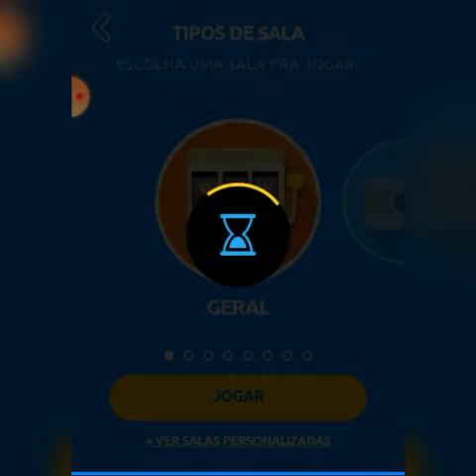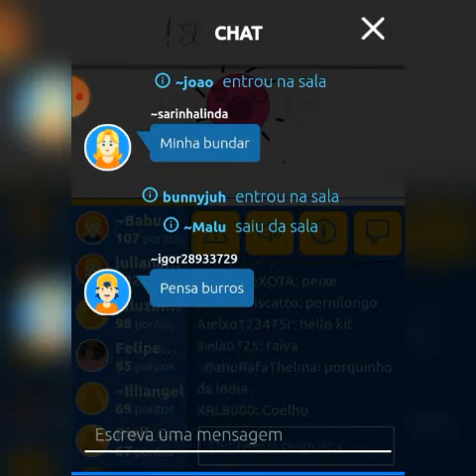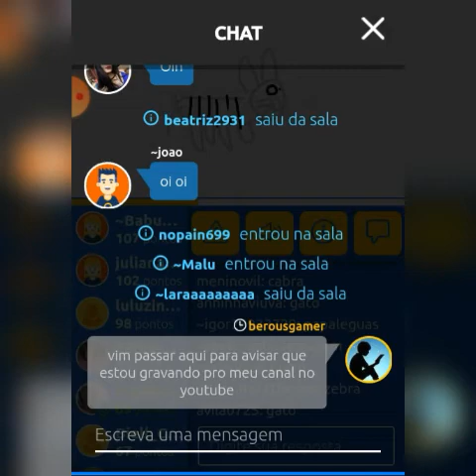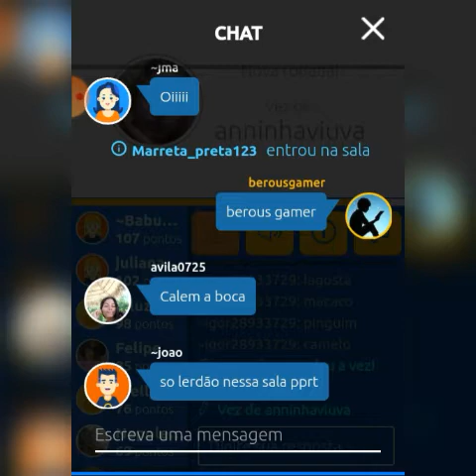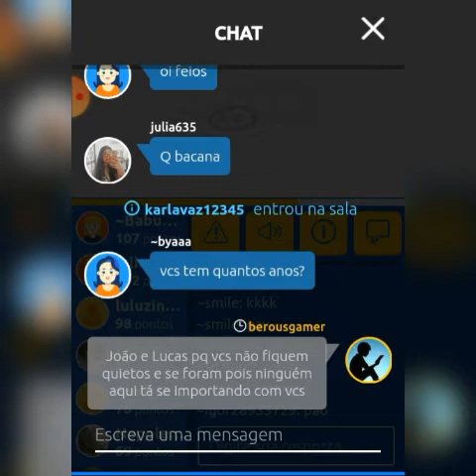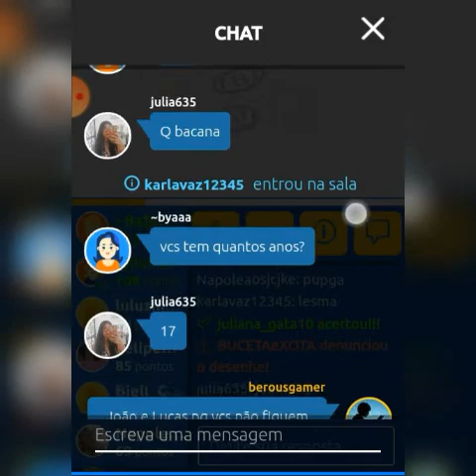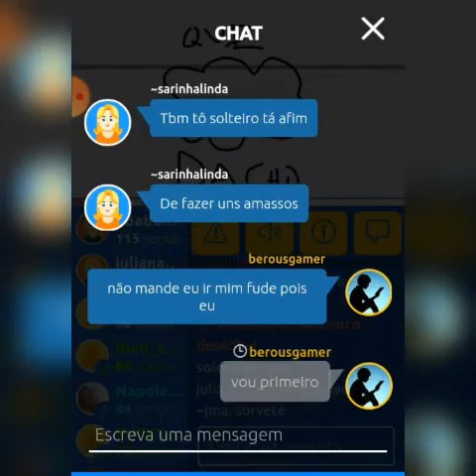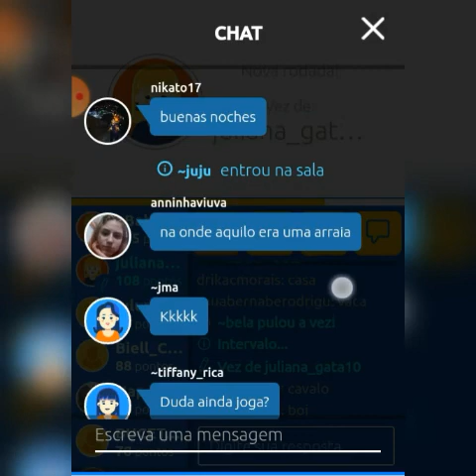NAO ERA PARA EU TER POSTADO ESSE VIDEO... MAIS POSTEI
Venha jogar cmg

Jogo gartic